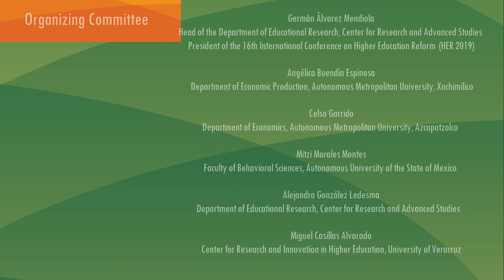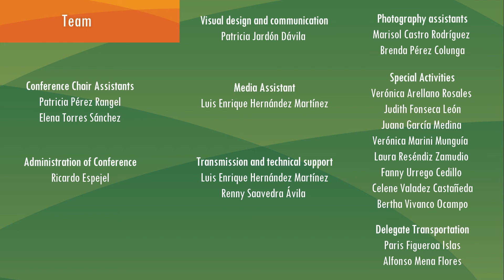Conferencia Magistral de Shinichi Yamamoto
HER2019